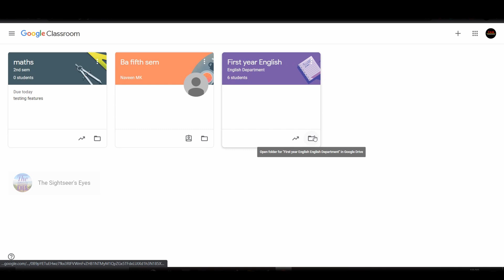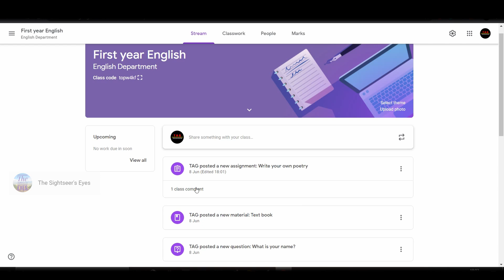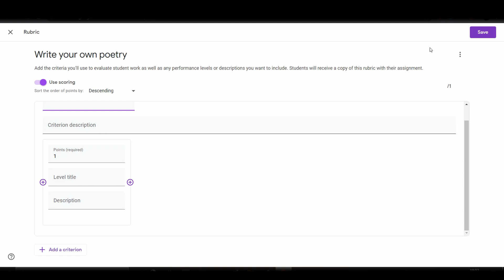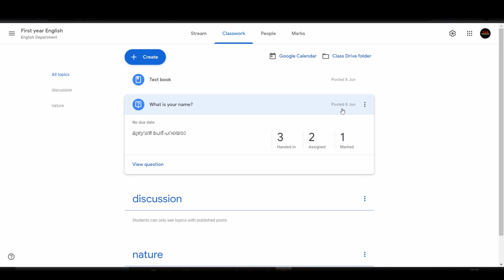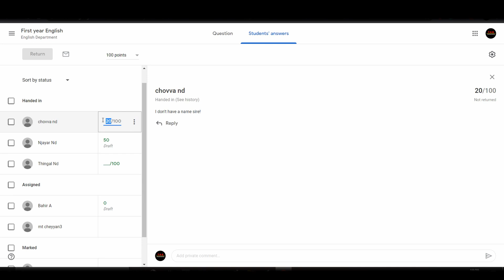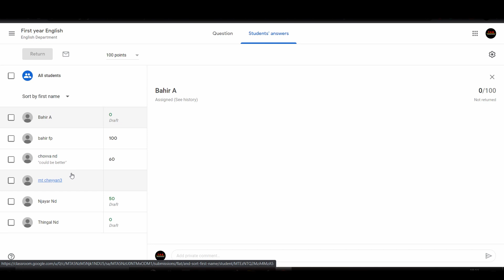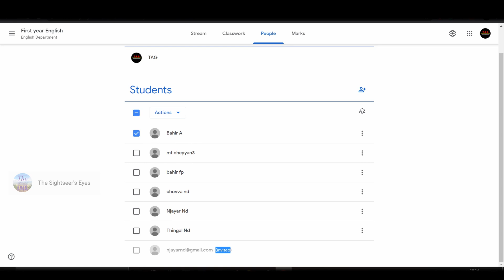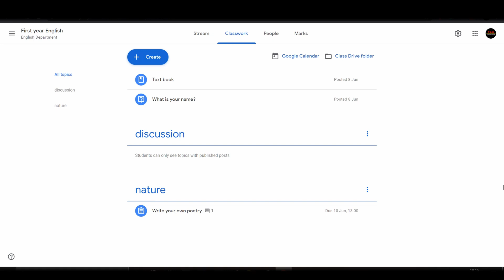Google Classroom Tutorial for Schools and Colleges in Malayalam | PART 2/2 | THE WEB VERSION